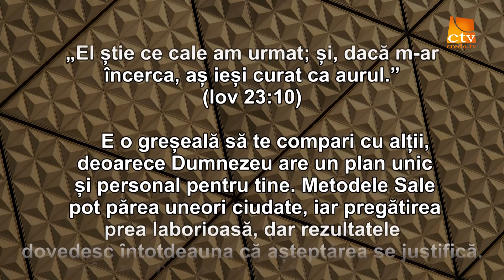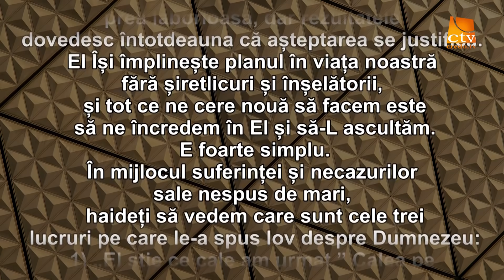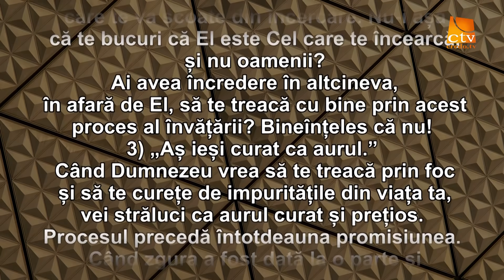Cuvantul Lui Dumnezeu pentru Astazi - 08.02.2020